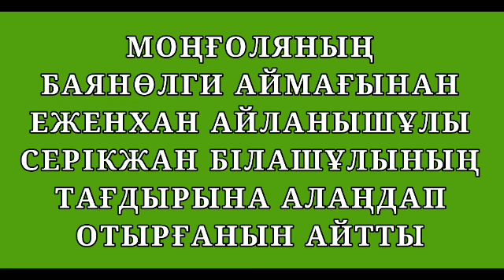МОҢҒЫЛЯНЫҢ БАЯНӨЛГИ АЙМАҒЫНАН ЕЖЕНХАН АЙЛАНЫШ ҰЛЫ СЕРІКЖАН БІЛАШ ҰЛЫНЫҢ ТАҒДЫРЫНА АЛАҢДАП ОТЫРҒАНЫН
МОҢҒЫЛЯНЫҢ БАЯНӨЛГИ АЙМАҒЫНАН ЕЖЕНХАН АЙЛАНЫШ ҰЛЫ СЕРІКЖАН БІЛАШ ҰЛЫНЫҢ ТАҒДЫРЫНА АЛАҢДАП ОТЫРҒАНЫН АЙТТЫ